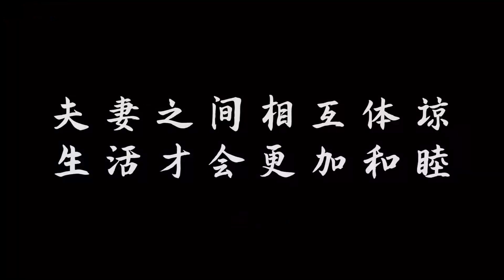女孩好心给乞丐100块钱，6年后乞丐回来，女孩的好日子来了【阿彬导演】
女大学生好心给乞丐100块钱，6年后女孩因为工作原因嫁不出去，想不到乞丐变成了董事长回来报恩，不但不嫌弃女孩的工作，还带了66万要娶她。